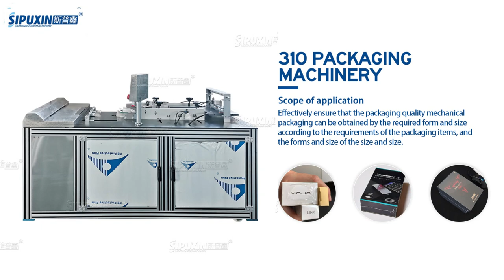Perfume carton box cellophane packing machine film wrapper